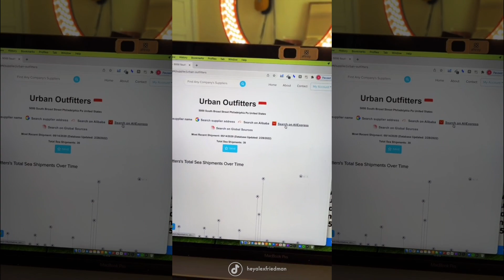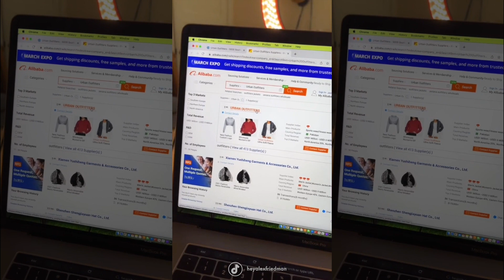KYLIE JENNER reveló IDENTIDAD de su hijo por una POLÉMICA RAZÓN quiere desviar la atención de ESTO!